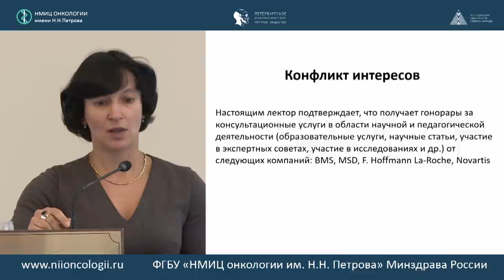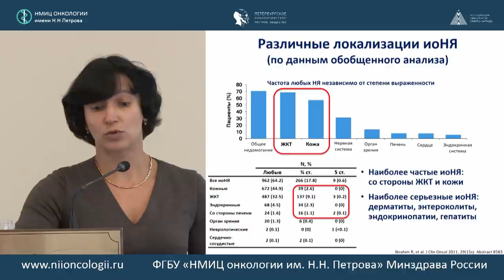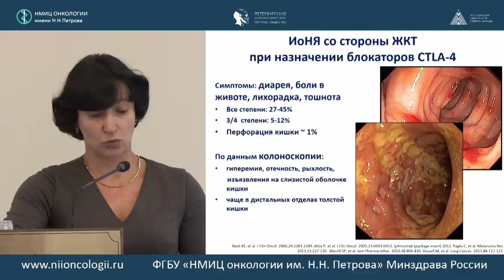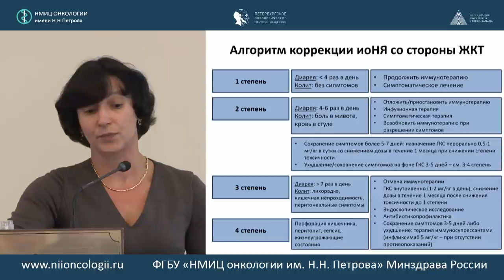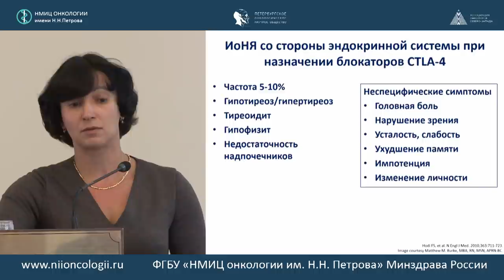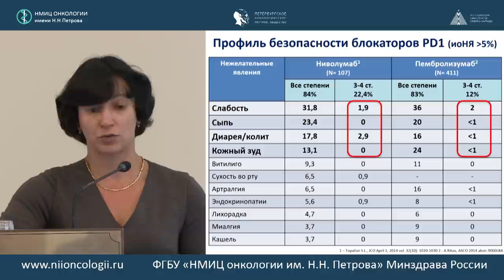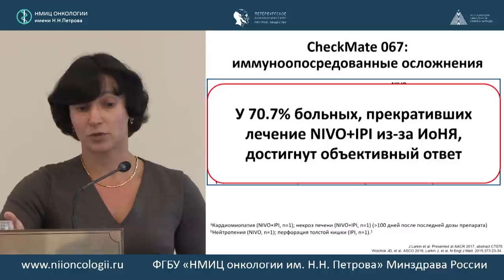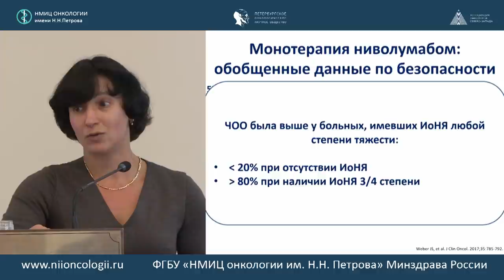Вопросы безопасности иммунотерапии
Семенова Анна Игоревна (Санкт-Петербург)